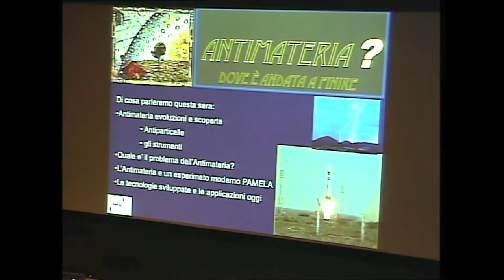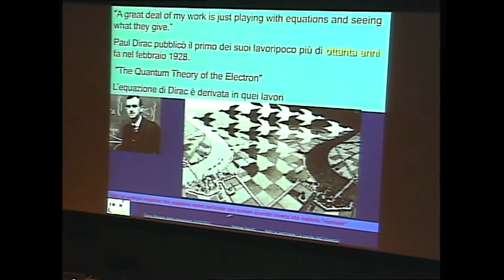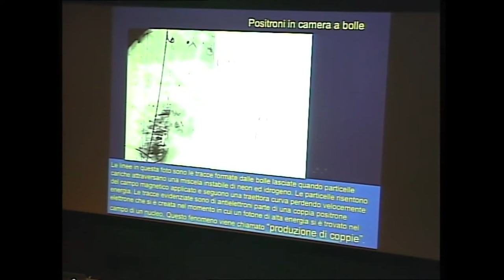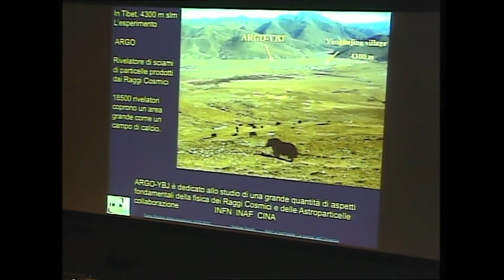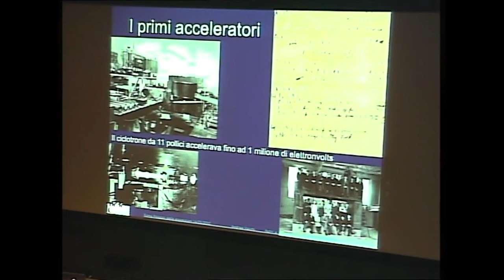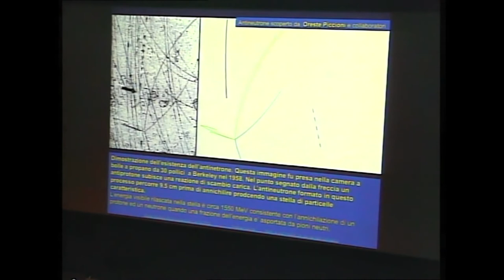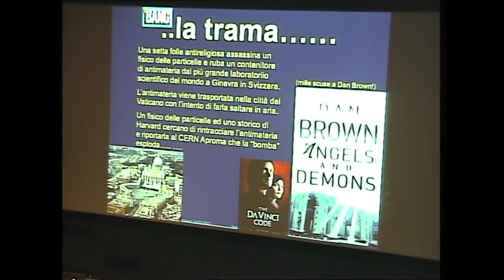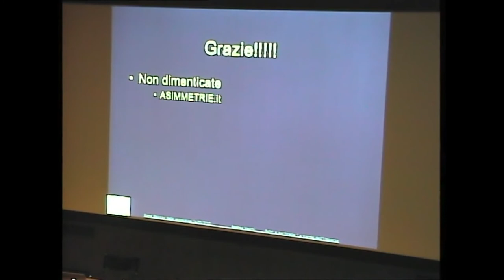Incontro con Andrea Vacchi | Antimateria!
Incontri di approfondimento sui temi della mostra "Astri e particelle. Le parole dell'Universo". Prevista da Dirac, scoperta da Anderson, studiata a fondo da Feynman, prodotta al CERN, apparentemente scomparsa dopo il Big Bang... Ce ne parla un fisico che la cerca nello spazio studiando i raggi cosmici. L'incontro si è tenuto il 14 gennaio 2010.